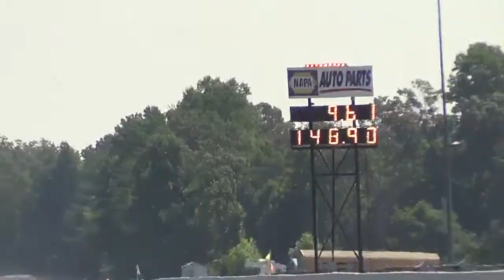JPC - Hellion Twin kit on a 2013 goes 9.61 @ 148